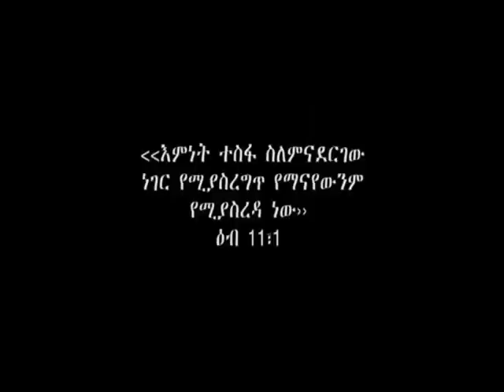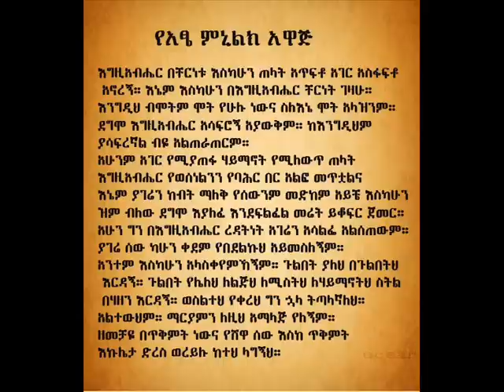Wudase MAryam Ze-Senbete Kristian Kidist Sunday 01